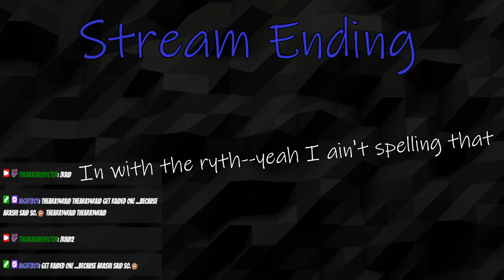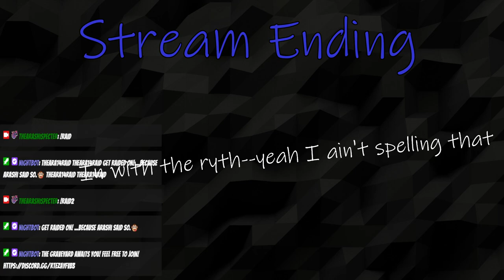I'm Not Your Therapist, NPCs! | Assassin's Creed Origins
These people are gonna get it!!